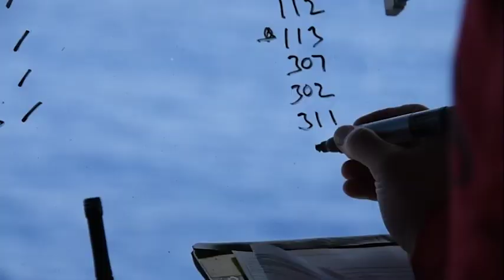USS Ronald Reagan (CVN 76) flight operations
PHILIPPINE SEA (June 18, 2016) The U.S. Navy aircraft carrier USS Ronald Reagan (CVN 76) conducts flight operations while underway in the 7th Fleet Area of Operations in support of security and stability in the Indo-Asia-Pacific. The operations mark the U.S. Navy's continued presence throughout the area of responsibility. (U.S. Navy video/Released)